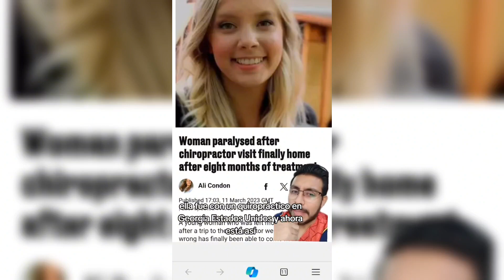El por que no debes ir con un quiropráctico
El por que de no odio a los